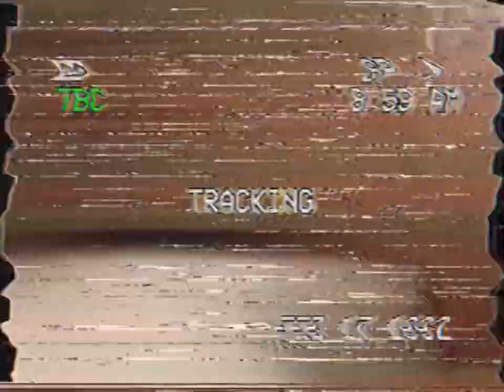hamood in backroom s?!?? (fond footage!1!1!1😎😎)